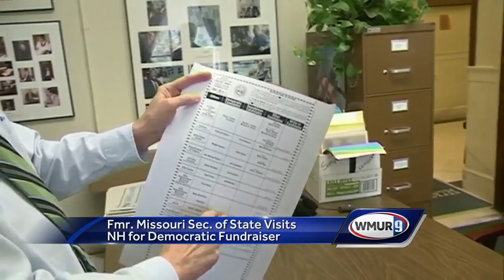Kander calls presidential election commission sham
A former Missouri secretary of state visiting New Hampshire on Friday called the president's Commission on Election Integrity a sham.